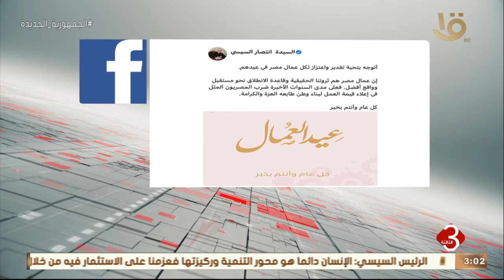موجز الثالثة | أهم الأخبار المحلية .. الحلقة الكاملة 1-5-2022